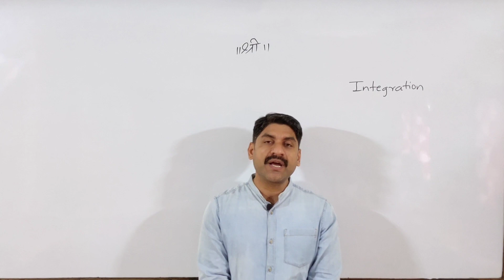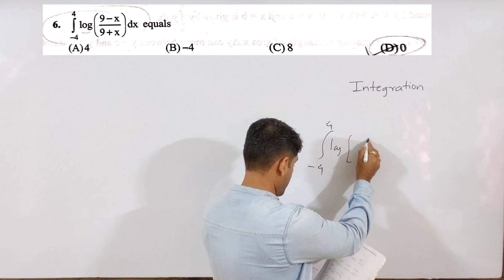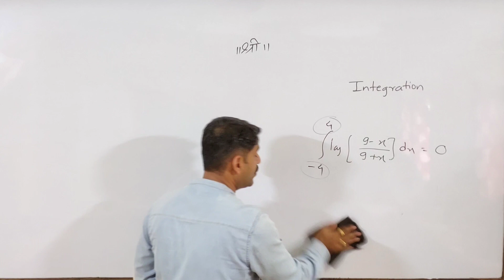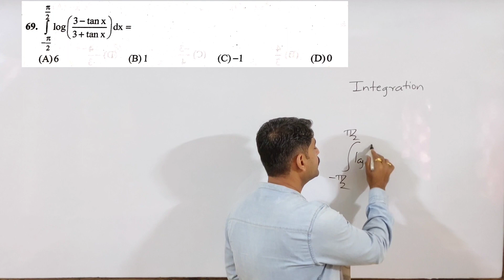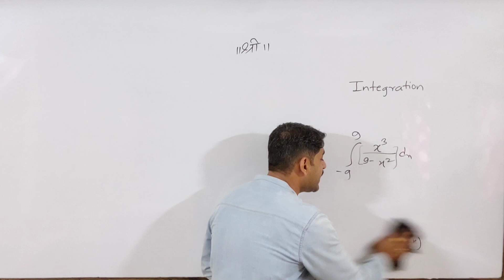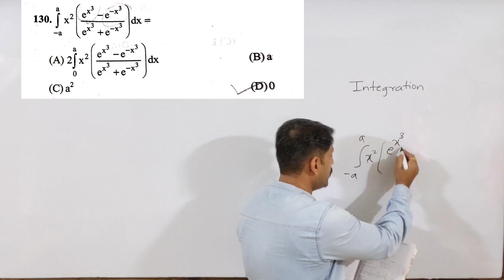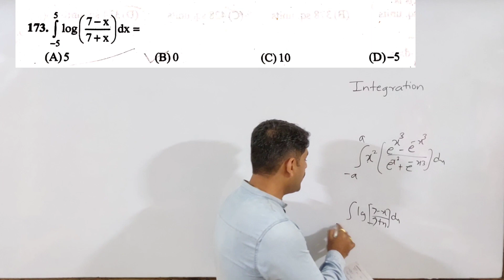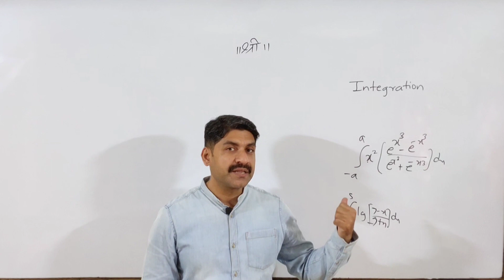Integration | PYQ Series | Part-1 | Sahyadri Tutorials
INTEGRATION New Series.